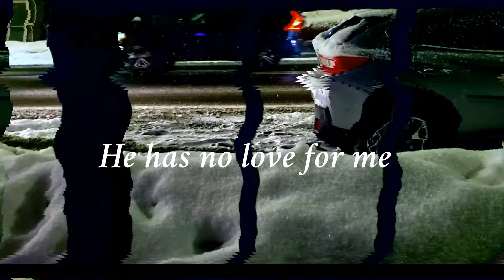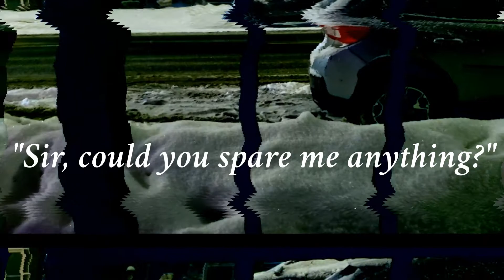Jeff Schaller and the Long Way Home - In His Own Image (Lyric Video)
"Reckless Life" EP now out on all major streaming platforms.